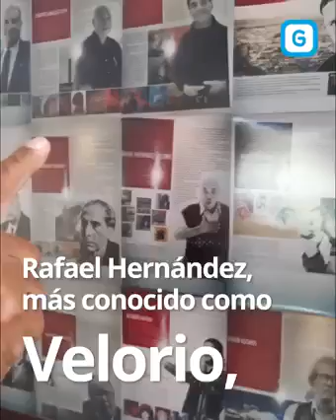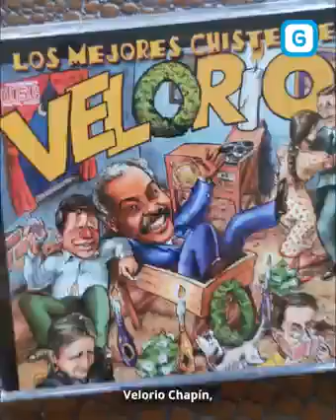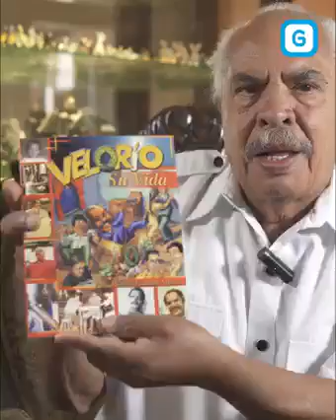la historia de velorio Guatemala